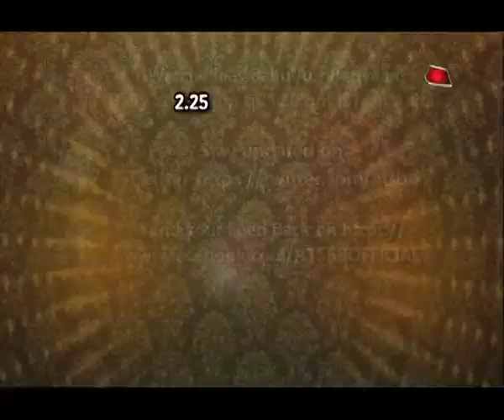Ishq Mein Mar Jawan- Aarohi-Tara and the CHASE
From the sets of 'Ishq Mein Mar Jawan' where the chase begins of Aarohi and Tara